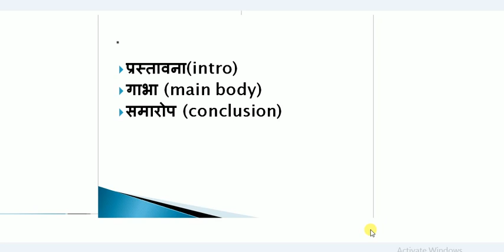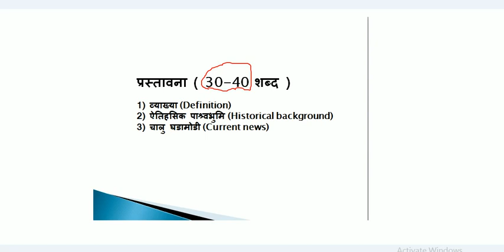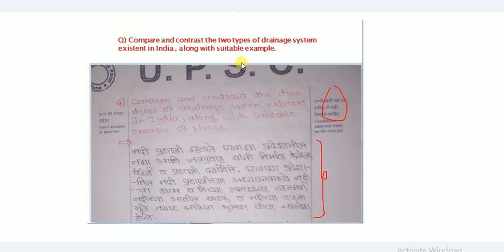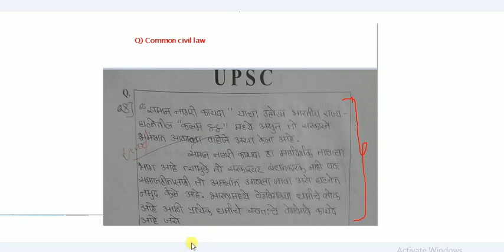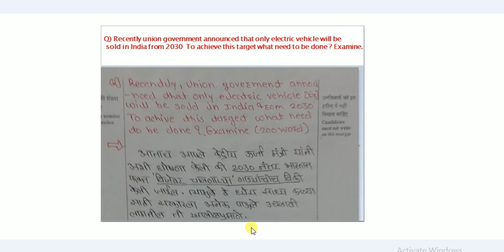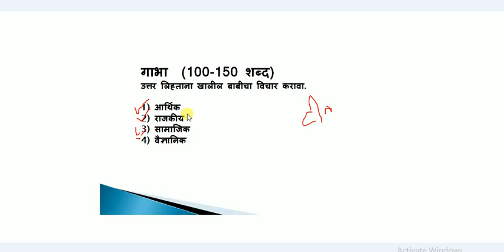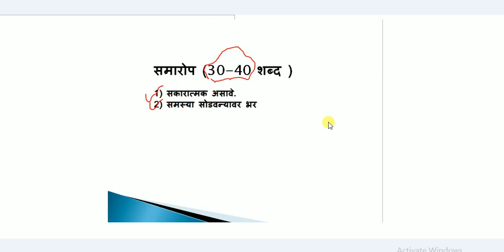How To Write Answer in CSE Mains (Marathi Medium).